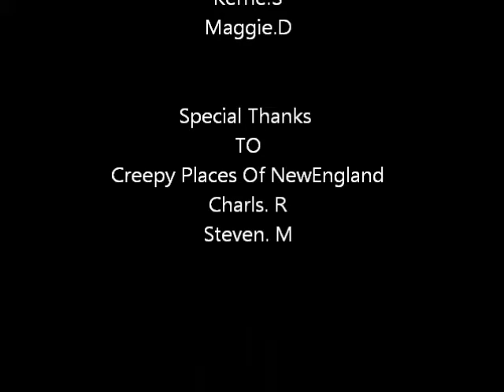WRIGI Elder Ballou Meeting House Road Part 2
Investigating one of the most Haunted Places in NewEngland